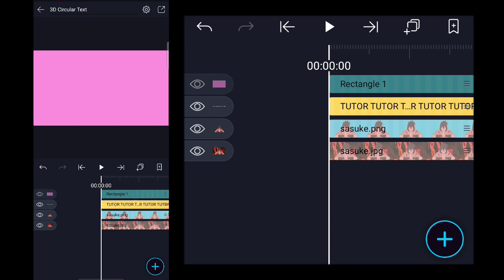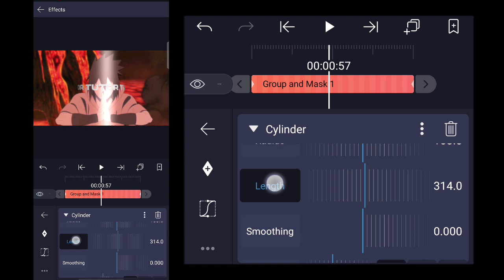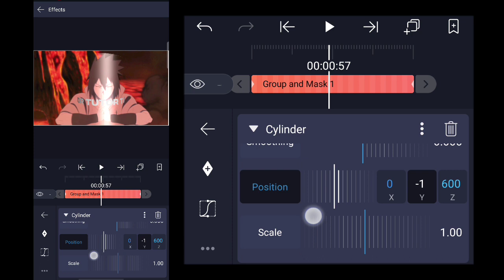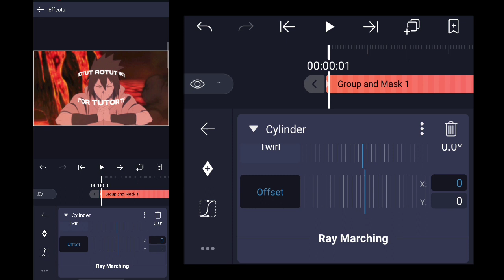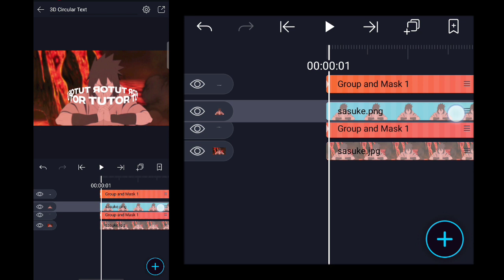3D CIRCULAR TEXT LIKE SCRIPT | ALIGHT TUTORIAL [FREE PRESET]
𝗧𝗶𝗺𝗲𝗰𝗼𝗱𝗲'𝘀
  00:00 — Want This
  00:09 — Tutorial
𝗠𝘂𝘀𝗶𝗰
𝗔𝗻𝗶𝗺𝗲
-Naruto
𝗘𝗱𝗶𝘁𝗶𝗻𝗴 𝗦𝗼𝗳𝘁𝘄𝗮𝗿𝗲
-Alight Motion 3.6.2